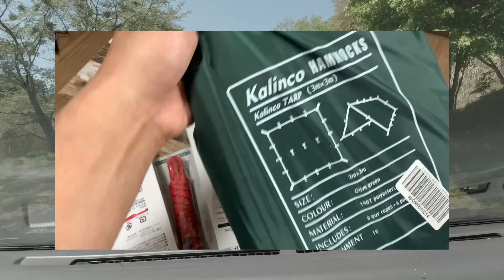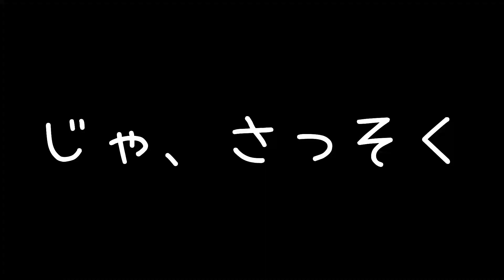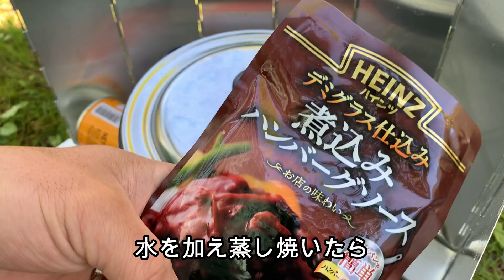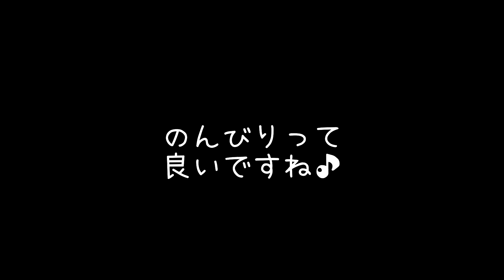［ソロキャンプ］Amazon激安タープと至高の煮込みハンバーグ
【らじキャン】ーLazy Camp Outdoorー
激安タープでデイキャンプしました

使用したタープ
KALINKO　防水タープ　３ｍ×３ｍ